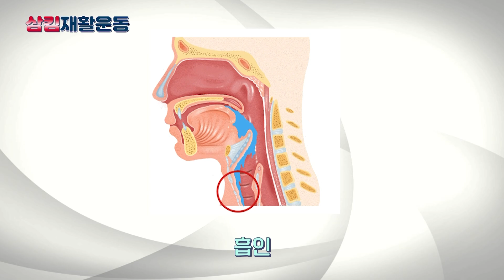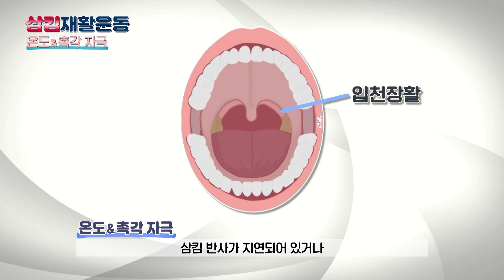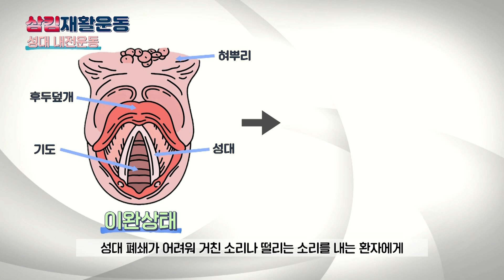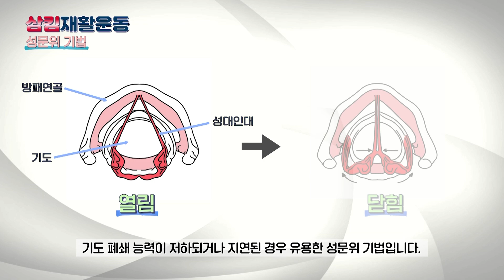매일 삼킴재활운동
삼킴재활운동 교육영상은 누구나 삼킴재활운동을 쉼게 이해하고 따라할수 있도록 구성하였습니다. 삼킴장애를 가진 환자가 병실이나 가정에서 쉽게 삼킴재활운동을 하여 안전하게 음식을 삼키는데 도움이 되길 바라며 제작하였습니다.

■ 상세설명
1.들어가는말. 2.삼킴을도와주는 고개자세. 3.준비운동-목 스트레칭. 4.준비운동-호흡운동. 5.감각자극/근육마사지. 6.삼킴기능강화운동-얼굴근육운동 7.삼킴기능강화운동-혀운동. 8.삼킴기능강화운동-삼킴법 9.삼킴기능강화운동-멘델슨기법. 10.삼킴기능강화운동-마사코기법. 11.삼킴기능강화운동-샤케어운동. 12.삼킴기능강화운동-변형된샤케어. 13.삼킴기능강화운동-성대내전운동.14.삼킴기능강화운동-성문위기법
등 동작이 연결된 1개의 동영상.